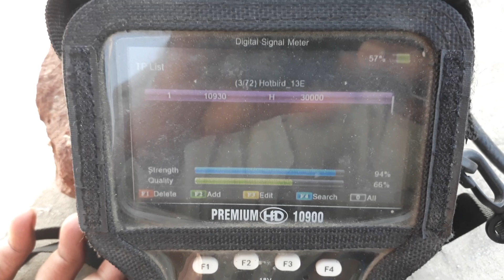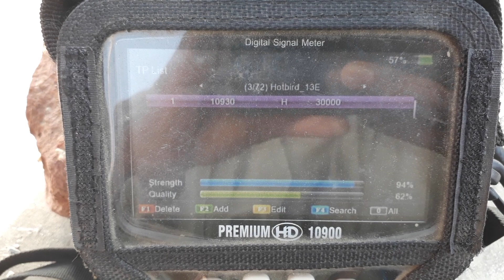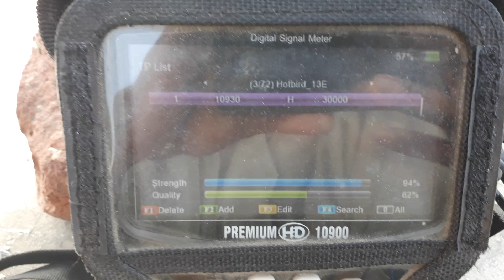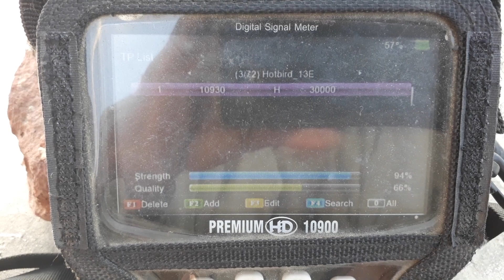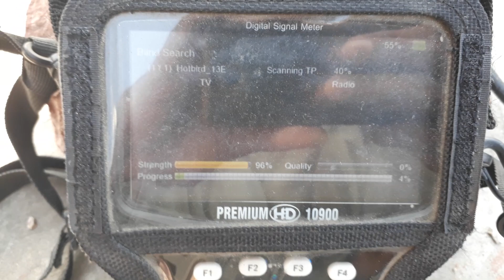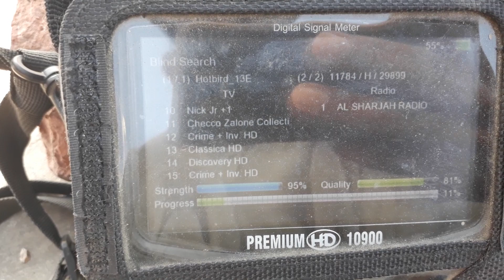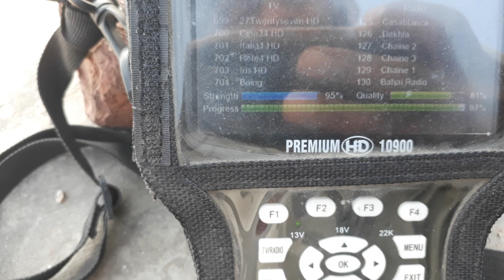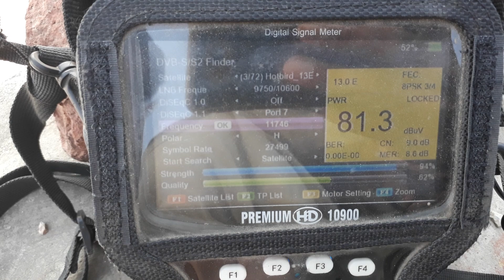Dish Size 9.6 Ft Location Qasoor Punjab Mohsin Kamalia